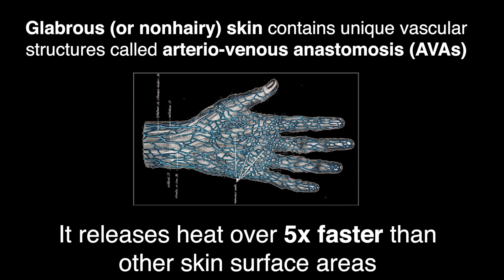The Eureka Moment: Cooling Increases Performance